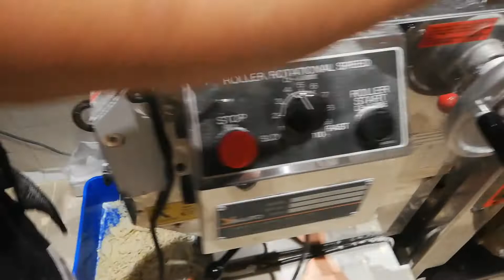日本大和拉麵機香港客戶使用情況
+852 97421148   日本制拉麵機全新機二手機均有售